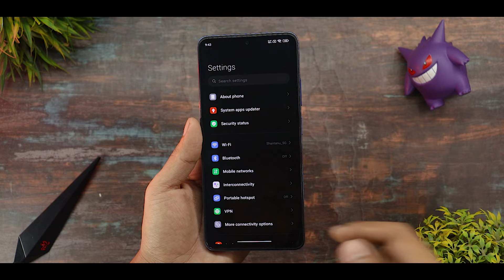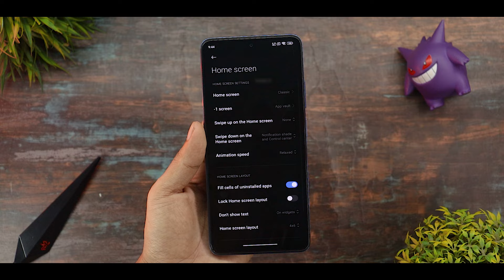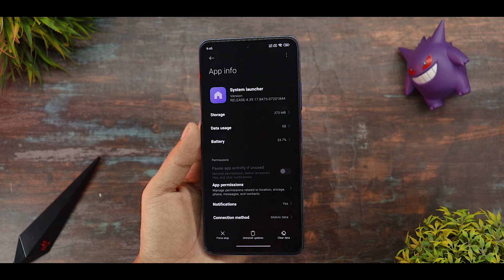Do Not Install Hyper Os 1.5 System Launcher On These Redmi & Xiaomi Devices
Download Link -

Topic Covered -

Hyper Os New Features
Hyper Os 2.0 Update
Hyper Os 2.0 New Ai Features
Hyper Os 1.5 Apps Update
Hyper Os 1.5 System Launcher

Background Music 🎶🎵🎵🎵.